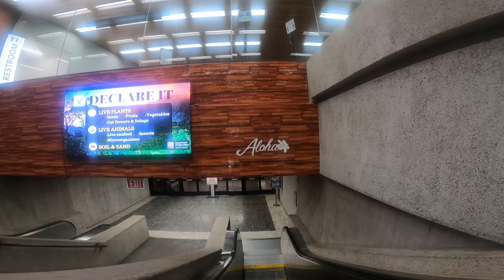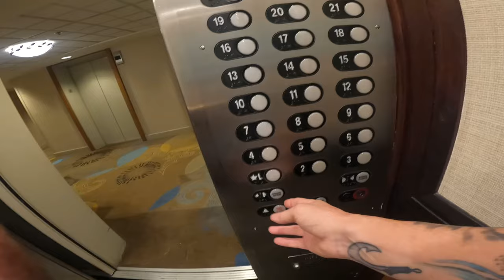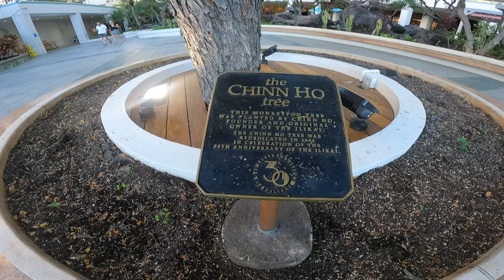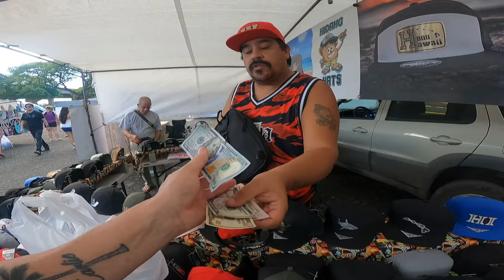Finding New Things In Hawaii! Tip...How To Fly For Free!!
Our first day in Oahu Hawaii..Making my way around the island.